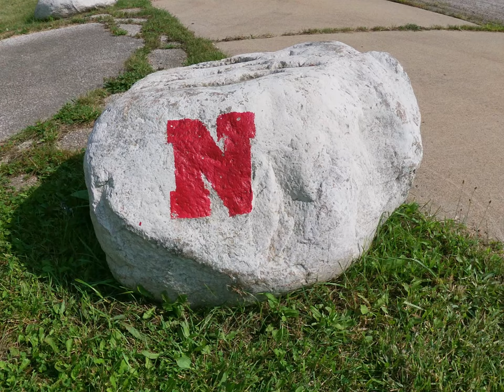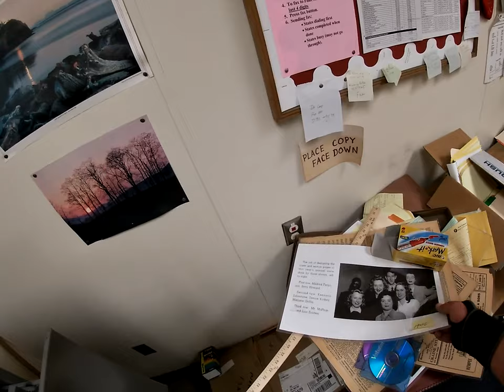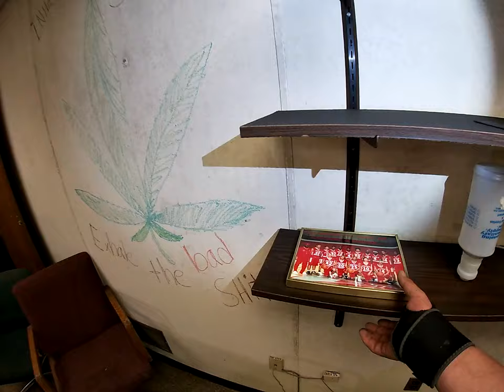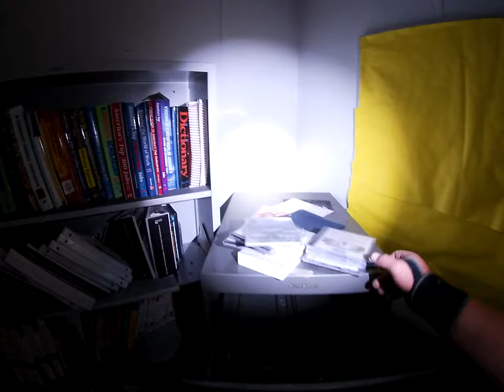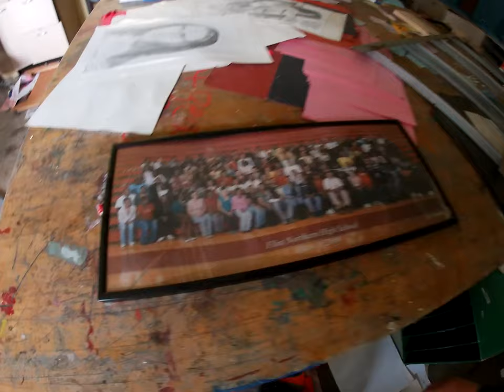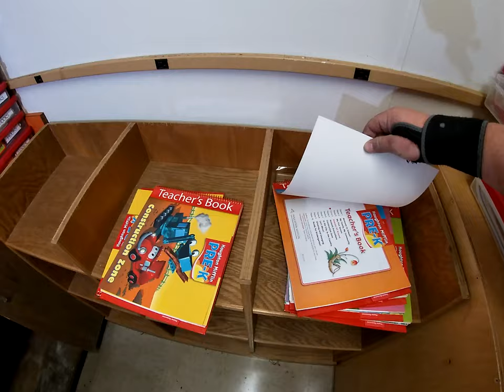Inside Northern HighSchool abandoned but still smells new. Flint, MI.